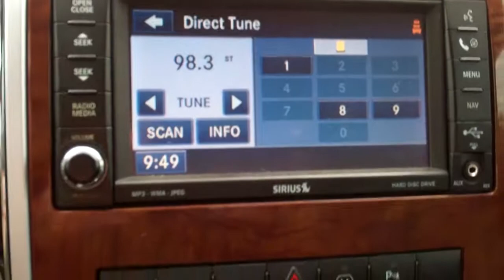2010 Dodge Ram Laramie 3500 from JC Lewis Ford F30121B